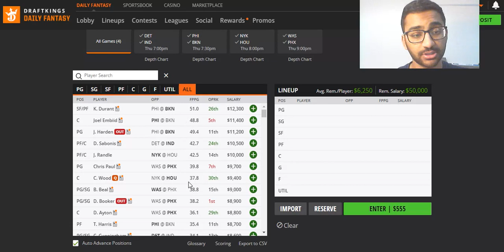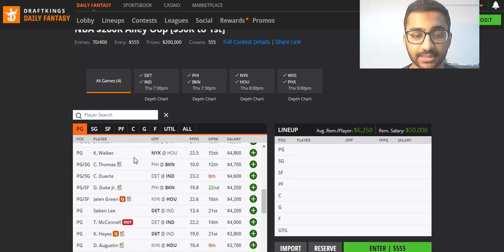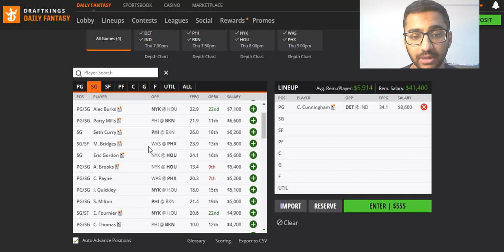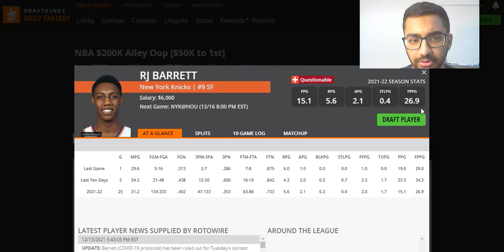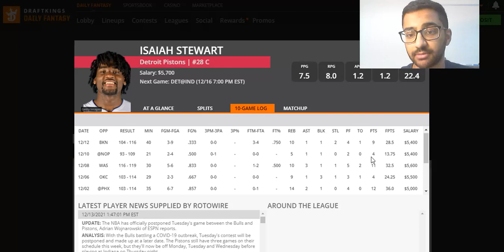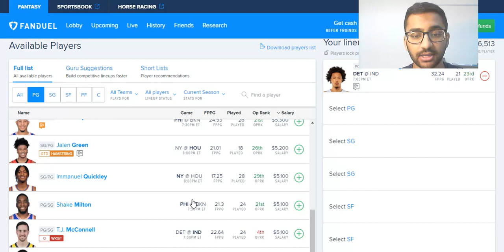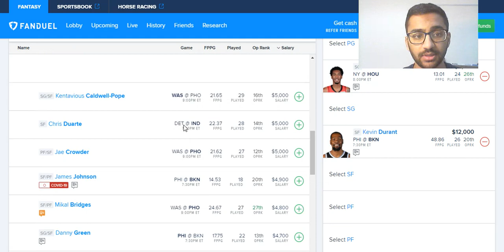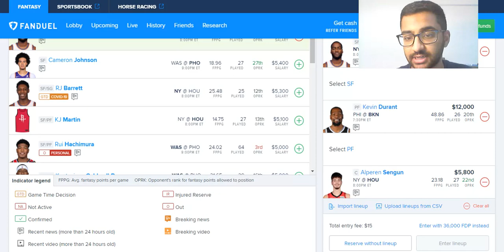12/16/21 NBA DRAFTKINGS & FANDUEL PICKS